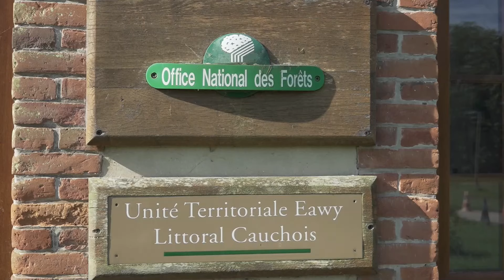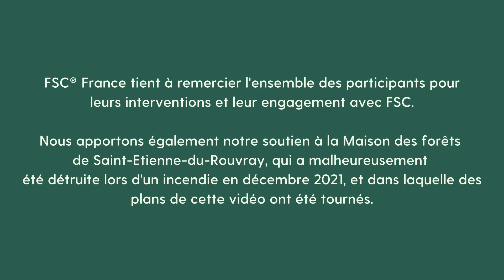Réunions des certifiés et candidats à la certification FSC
Découvrez les coulisses des rencontres entre forestiers certifiés FSC, candidats à la certification et équipes de FSC France !